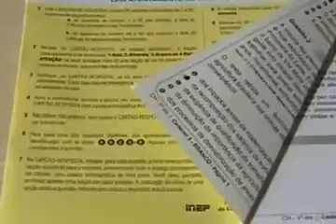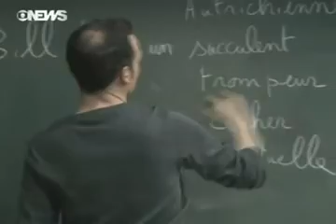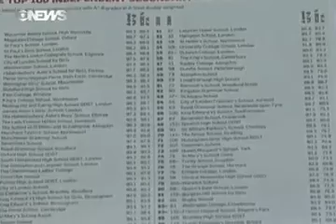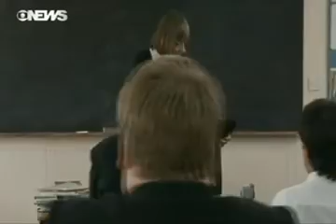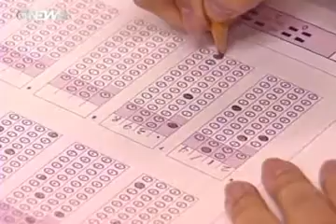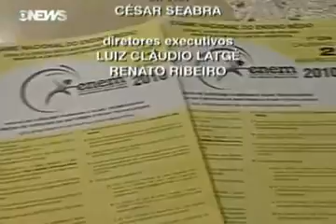Globo Vídeos VIDEO Conheça os sistemas de avaliação para o ingresso na universidade pelo mundo xvid